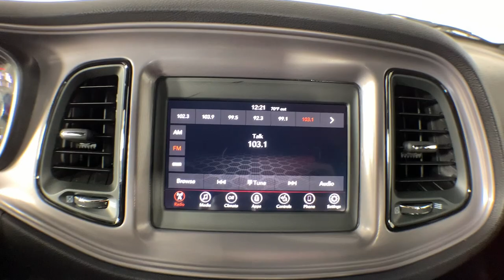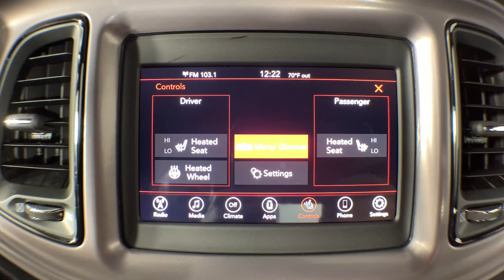2023 Dodge Challenger Colonie, Albany, Saratoga Springs, Clifton Park, Schenectady, NY 40538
Destroyer Gray Clearcoat Used 2023 Dodge Challenger GT available in Colonie, New York at DeNooyer Chevrolet. Servicing the Albany, Saratoga Springs, Clifton Park, Schenectady, NY area.

DeNooyer Chevrolet
127 Wolf Road

CARFAX One-Owner. Clean CARFAX. Destroyer Gray Clearcoat 2023 Dodge Challenger GT AWD 8-Speed Automatic 3.6L V6 24V VVT ***CLEAN CARFAX*** ***ONE OWNER TRADE*** 180 Amp Alternator AWD Rhombi Black Badge Black Fuel Filler Door Black Grille w/Bezel Blacktop Package Challenger Blacktop Grille Badge Cold Weather Group Gloss Black I/P Cluster Trim Rings GT Black Grille Badge Heated Front Seats Heated Steering Wheel Rhombi 2-Pc Wheel Center Cap Satin Black Dodge Tail Lamp Badge Wheels: 20 x 8 Black Noise AWD 276 Watt Amplifier 4-Wheel Disc Brakes 6 Speakers ABS brakes Air Conditioning Alloy wheels AM/FM radio Anti-whiplash front head restraints Apple CarPlay/Android Auto Apple CarPlay/Android Auto Auto-dimming Rear-View mirror Automatic temperature control Body Color Exterior Mirrors Brake assist Bumpers: body-color Delay-off headlights Driver door bin Driver vanity mirror Dual front impact airbags Dual front side impact airbags Electronic Stability Control Exterior Mirrors w/Heating Element Four wheel independent suspension Front anti-roll bar Front Bucket Seats Front Center Armrest Front dual zone A/C Front reading lights Fully automatic headlights Garage door transmitter Google Android Auto GPS Antenna Input Heated door mirrors Houndstooth Cloth Performance Seats Illuminated entry Integrated Center Stack Radio Integrated Voice Command w/Bluetooth Leather Shift Knob Low tire pressure warning Media Hub (2 USB AUX) Outside temperature display Overhead airbag Overhead console Panic alarm ParkView Rear Back-Up Camera Passenger door bin Passenger vanity mirror Power door mirrors Power driver seat Power steering Power windows Radio data system Radio: Uconnect 4 w/7 Display Rear anti-roll bar Rear reading lights Rear seat center armrest Rear window defroster Remote keyless entry Security system Speed control Speed-sensing steering Split folding rear seat Spoiler Sport steering wheel Steering wheel mounted audio controls Tachometer Telescoping steering wheel Tilt steering wheel Traction control Trip computer USB Host Flip Variably intermittent wipers Wheels: 20 x 8 Satin Carbon AWD 180 Amp Alternator AWD Rhombi Black Badge Black Fuel Filler Door Black Grille w/Bezel Blacktop Package Challenger Blacktop Grille Badge Cold Weather Group Gloss Black I/P Cluster Trim Rings GT Black Grille Badge Heated Front Seats Heated Steering Wheel Rhombi 2-Pc Wheel Center Cap Satin Black Dodge Tail Lamp Badge Wheels: 20 x 8 Black Noise AWD.brbrPlease reach out to schedule an appointment for a viewing @ Recent Arrival! Odometer is 2391 miles below market average! 18/27 City/Highway MPG